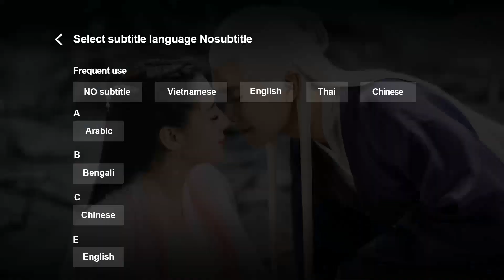Trailer | Quên Em Không Quên Tình Ta - Tập 23 (Vietsub) | Siêu Phẩm Ngôn Tình 2020 | WeTV Vietnam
►Lịch chiếu "Quên Em Không Quên Tình Ta" trên ứng dụng WeTV: Bắt đầu từ 23/3/2020 , Mỗi 19:00 thứ 2, thứ 3, thứ 4 trên ứng dụng WeTV sẽ phát 2 tập. Tài khoản VIP sẽ được xem trước ngay 8 tập đầu và luôn được update trước 6 tập so với lịch chiếu thường.

►Tại WeTV Youtube Channel chúng ta có gì: 3 Tập đầu và các phân cảnh Highlight cũng như Trailer các tập tiếp theo luôn được update trên WeTV Youtube Channel 20h hàng ngày. Mọi người cùng đón xem nhé!!

Bộ phim xoay về Thiện Tuấn Hạo, tổng giám đốc lạnh lùng độc đoán của tập đoàn Senwell, vì trải quả một vụ tai nạn bất ngờ, Tuấn Hạo mất hết ký ức và thay đổi tính cách trở thành một người đàn ông hiền hòa ấm áp. Anh gặp gỡ và có một tình yêu đẹp với Diệp Thiên Ngữ - một cô gái bình thường đơn thuần trong sáng, nhiệt tình giúp đỡ anh. Tuy nhiên, sau khi khôi phục trí nhớ, anh lại quên hết quáng thời gian ở bên Diệp Thiên Ngữ. Diệp Thiên Ngữ lúc này vừa phải đối mặt với âm mưu xây dựng của tập đoàn Senwell với hòn đảo quê hương của mình, vừa phải tìm cách tìm lại tìm lại một Tuấn Hạo đã từng là của cô.
Bộ phim được remake từ tác phẩm thần tượng làm mưa làm gió một thời "Hoàng Tử Ếch". Phim với góp mặt của Hình Phi (vai Diệp Thiên Ngữ) từng nỗi đình nổi đám với "Gửi Thời Thanh Xuân Ấm Áp Của Chúng Ta " và Kim Trạch (Thiện Tuấn Hạo).